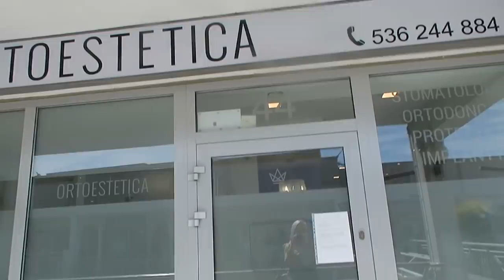CHYBA NIC Z TEGO NIE BĘDZIE...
Drugi dzień z rzędu zaczynam od krótkiego treningu na czczo. Cóż mogę napisać - początki nigdy nie są łatwe. Acz wierzę w siebie i w moc wyrabiania nawyków :) Po treningu wchodzę w dobre wibracje nowego dnia. Jadę na kontrolę do mojej ukochanej dentystki - ortodontki, dr. Oli z W filmie możecie zobaczyć, jak wygląda wizyta u stomatologa podczas pandemii. Później przemieszczam się do innej dzielnicy Gdańska, w której mam spotkanie biznesowe. Czy będzie chleb z tej mąki...? Odpowiedź na to pytanie oraz dalsza część mojego dnia znajdują się w tym vlogu. Miłego oglądania!

Wasza Lola